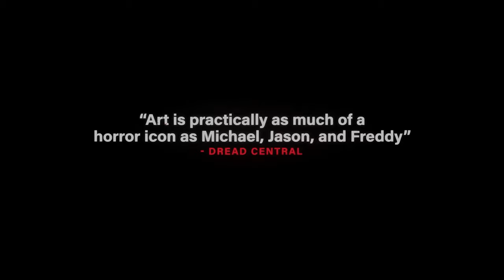Terrifier 3 (2024) | Movie Review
Terrifier 3  | 2024

Rated | R

Starring | Jason Patric, Daniel Roebuck, David Howard Thornton

Directed By | Damien Leone

"Art the Clown is set to unleash chaos on the unsuspecting residents of Miles County as they peacefully drift off to sleep on Christmas Eve."

Help Me Stay Caffeinated! ☕

FILMMAKING GEAR | Amazon Links

Camera I Use
Favorite Lens
Lav Mic System (32-bit Float)
Shotgun Mic
ND Filter
Black Satin 1/4
Sound Recorder I Use
Onboard Monitor
Budget Friendly Tripod
Main Light
Light Dome
Tube Light
Handy Light To Throw Anywhere
Cheap But Super Helpful 5 in 1 Reflector

EDITING GEAR | Amazon Links

Computer I Use To Edit Videos
Editing Mouse
Editing Headphones
Portable SSD I Use
Cheaper SSD
CFExpress Card For FX3
SD Cards I Use For FX3 (V30 has limited capability)
Simple Camera Bag
Camera Attachment

HOME THEATER SETUP | Amazon Links

My Budget Friendly TV (newer model)
4k Player
Streaming Device

HOME AUDIO SETUP | Amazon Links

Sonos Arc
Sonos Sub
Rear Speakers
Better Rears (don't own)
The Best Portable Speaker